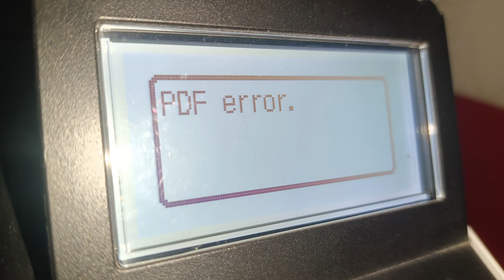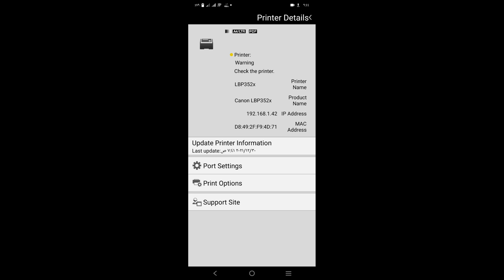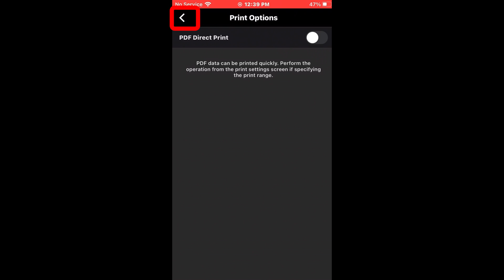عدم طباعة ملفات PDF من الهاتف | الهاتف لا يطبع ملفات PDF | عطل PDF Error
هنعرف مع بعض حل لمشكلة عدم طباعة بعض ملفات PDF  من الهاتف أو التابلت
في طابعات كانون الليزر التي يوجد بها خاصية Wi-fi

حل مشكلة عدم طباعة ملفات PDF  من الهاتف
ملفات PDF لا تطبع من الهاتف
مشكلة عدم طابعات ملفات PDF  على الطابعة
مشاكل طباعة PDF
مشاكل PDF
PDF Error